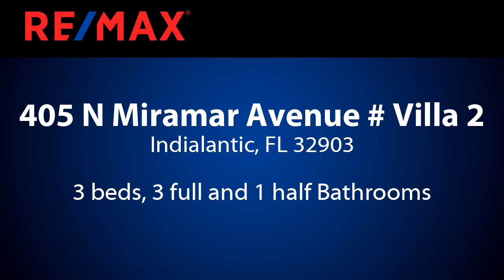Homes for sale - 405 N Miramar Avenue # Villa 2, Indialantic, FL 32903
NEW Oceanfront Community of Luxury Villas w/ Ocean Access & Oceanfront Pool. Contemporary three story villas with ocean views. Custom luxury villas located next to an ocean park in the new, oceanfront community of Miramar. This 3 Bedroom 3.5 Bath three story custom residence will have ocean views over the park setting. Chefs Kitchen complete with quartz, high end cabinetry, built in appliances, & more. Luxurious master suite with ocean view terrace & ensuite bath. Private courtyard. Impact doors/windows. High end standard selections. 2 Car Garage. Maintenance free lifestyle. Private, residential home elevator included! Fantastic location in Indialantic with access to beach and easy stroll to local restaurants, shops, & the ocean boardwalk. Experience the luxurious beach island lifestyle!

Bedrooms: 3
Bathrooms: 3 full and 1 half
Square Feet: 2310
Price: $1,145,000